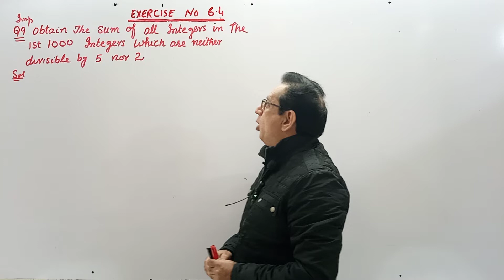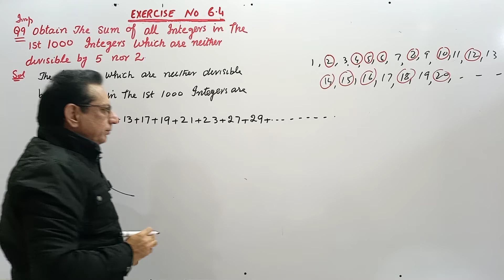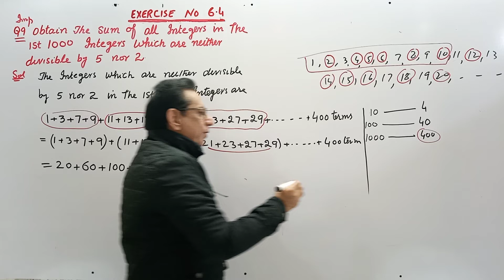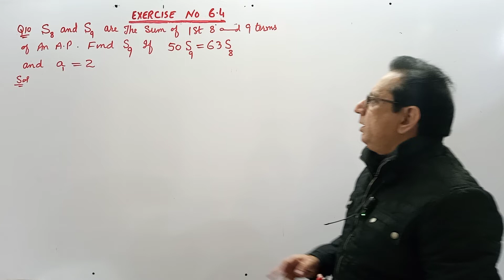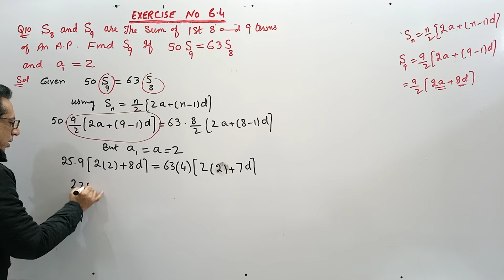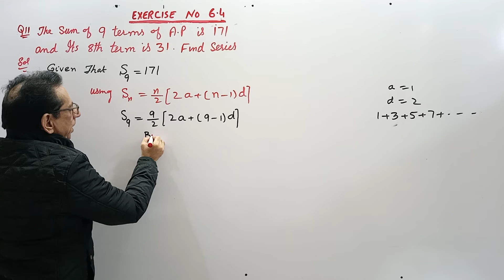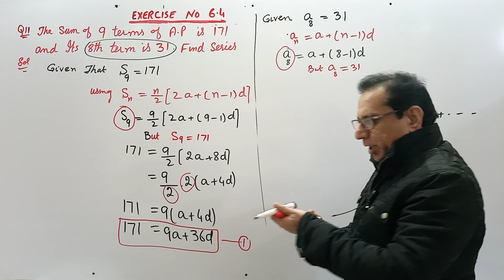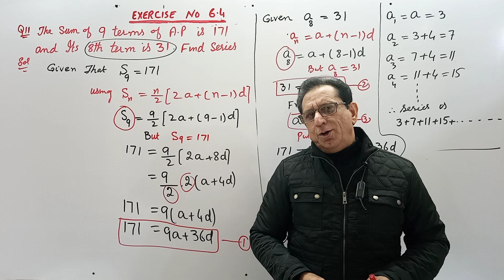Ch#6 Sequence and Series| Ex 6.4 Q.9,10,11 | Fsc Part 1(Lec no. 10)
1) Exercise 6.4 Question no.9
2) Exercise 6.4 Question no.10
3) Exercise 6.4 Question no.11